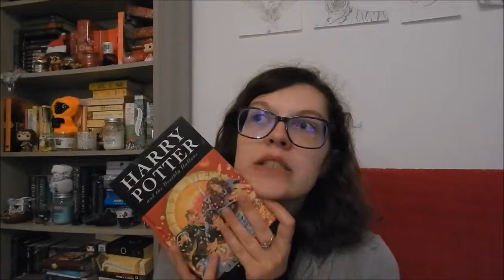Top 5 Wednesday : les personnages que je déteste !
Top 5 des personnages que j'aime le moins/que je déteste dans la littérature ! + une mention honorable !

Les livres :

_Solal d'Albert Cohen
_Les Larmes rouges, tome 1 : Déliquescence de Georgia Caldera
_Bleak House (La Maison d'Apre-Vent) de Charles Dickens
_Into the Water (Au fond de l'eau) de Paula Hawkins
_The Monk (Le moine) de Matthew Lewis
_Harry Potter and the Deathly Hallows (Harry Potter et les Reliques de la Mort) de J. K. Rowling